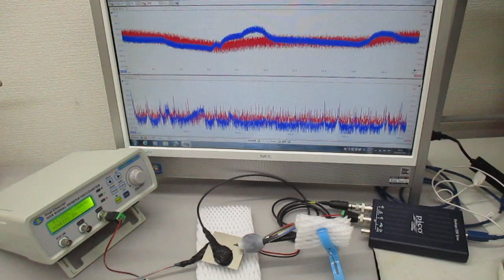超音波プローブの発振制御による表面検査技術（超音波システム研究所）